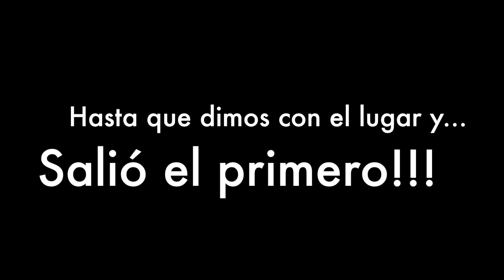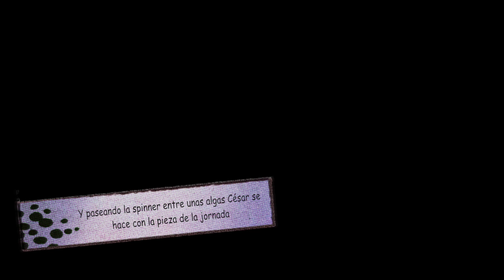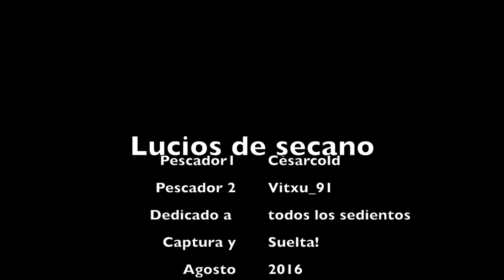Lucios de Agosto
Pesca de lucios en agosto al lance,